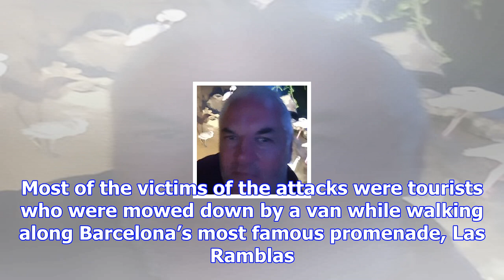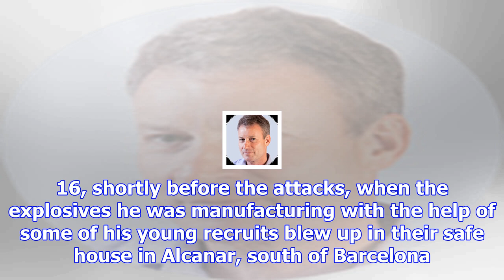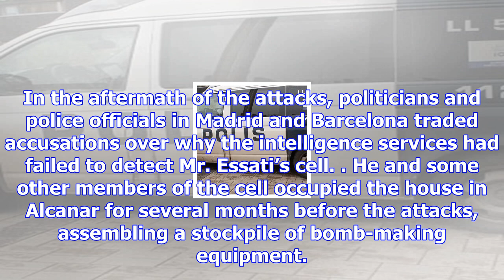Spain’s secret service had ties to attack leader, official says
An imam who masterminded the August terrorist attacks in Barcelona and a seaside resort that killed ...